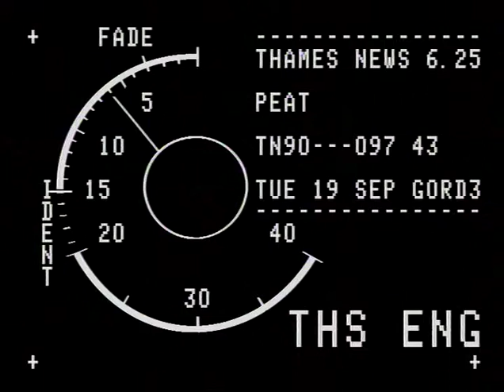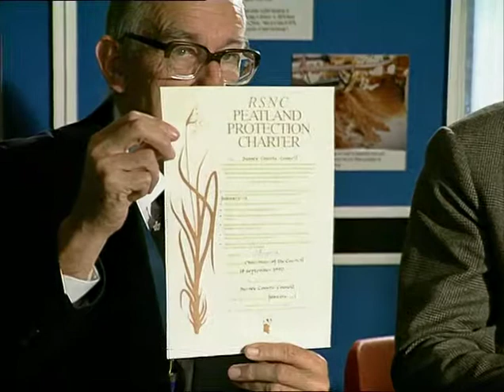Peat bogs in Danger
Surrey County council sign up to peat bog protection measures. TN-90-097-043.m4v